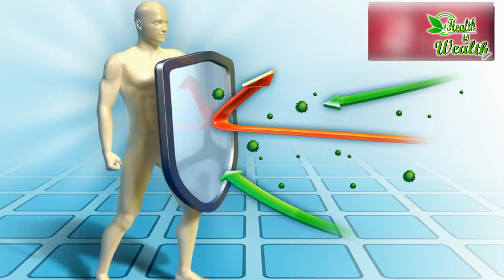जानिये त्रिफला के चमत्कारिक फायदे- Know the amazing benefits of Triphala